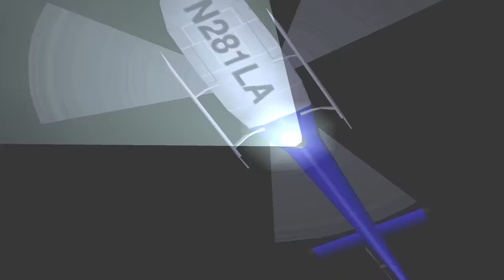Parasite Eve 2 ALL BOSSES [NIGHTMARE]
Parasite Eve MOVIE LIST
PARSITE EVE 1
PARASITE EVEN 2
THE MOVIE: Coming soon
ALL BOSSES: Coming soon
ALL CUTSCENES: Coming soon

Sequel to Parasite Eve 1.

Movie in progress

Played on epsxe